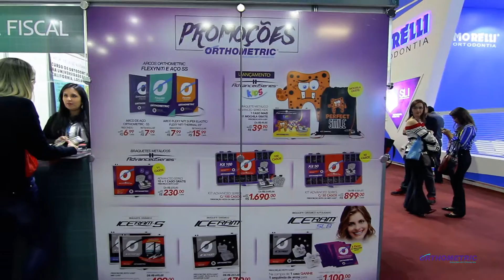Orthometric - Orto SPO 2016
O SPO acabou mas deixou muitas saudades.

E mais uma vez saímos vitoriosos, com a certeza de que estamos no caminho certo, transformando por completo o mercado de Ortodontia!!!

Só podemos agradecer a cada um de vocês que confiam em nossos produtos para obter os melhores resultados em seu trabalho, que sabem o quanto a Orthometric investe na melhoria contínua dos seus produtos, para oferecer o melhor custo benefício para todos os profissionais da Ortodontia.

Gostaríamos também de agradecer aos nossos parceiros comerciais que estão sempre ao nosso lado, apoiando todas as nossas iniciativas e agradecer principalmente a todos os nossos professores que tornaram o nosso auditório um sucesso absoluto durante todos os 3 dias de congresso, mantendo todos os lugares completamente lotados!!!

Muito Obrigado!!!

Já estamos ansiosos para 2018!!!